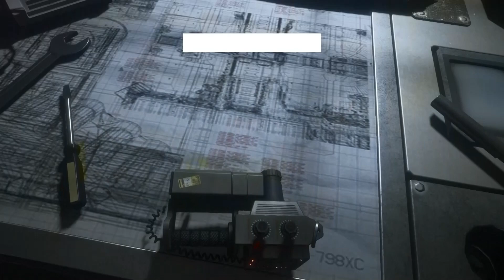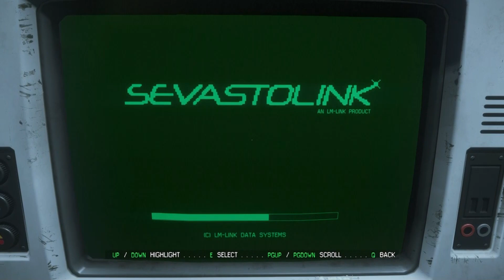Alien Isolation Full Playthrough - Part 2 [No Commentary]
Watch the vents